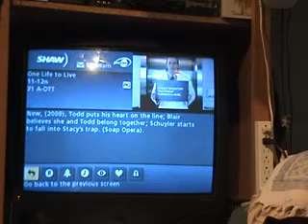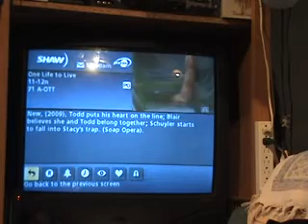One Life To Live Songs 8 25 09 a